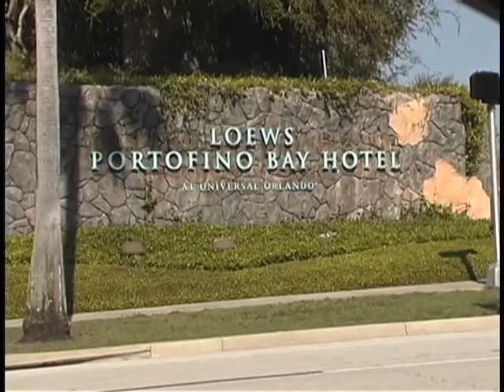Sabia - Highlight Film (Loews Portofino Bay Hotel - Orlando, FL)